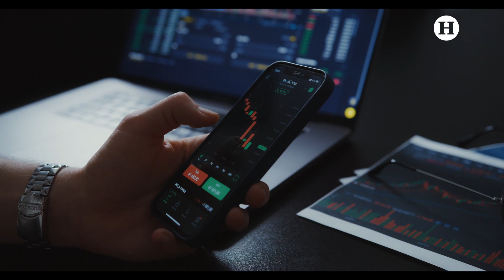¡Incontrolable! Nueva Delhi registra 80 veces los niveles de contaminación estipulados por la OMS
Limitación en la circulación de vehículos, el regreso de las mascarillas y trabajo en casa por excesiva contaminación suena como la premisa de una película apocalíptica, pero solo es la triste realidad que Nueva Delhi vive año con año ante la llegada del invierno.